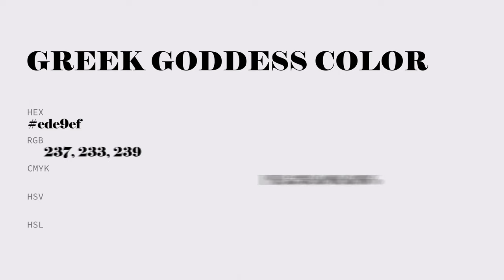Greek Goddess color ede9ef hex color - Violet color - Cool color ede9ef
What color is Greek Goddess ? ede9ef hex color - Violet color - Cool color ede9ef

Hex ede9ef Color Code is also known as Greek Goddess color.

Hex ede9ef Color code in RGB color code model is created after adding 92.94% red color, 91.37% green color and 93.73% blue color.
Hex ede9ef Color code in CMYK color (process color) code model is generated after subtraction of 0% cyan, 2% magenta, 0% yellow and 6% black.